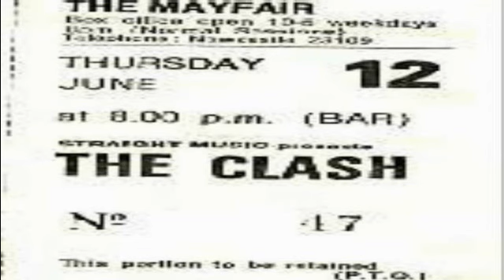The Clash - Newcastle Mayfair - Part 7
The Clash - Newcastle Mayfair, 12/06/1980 Part 7